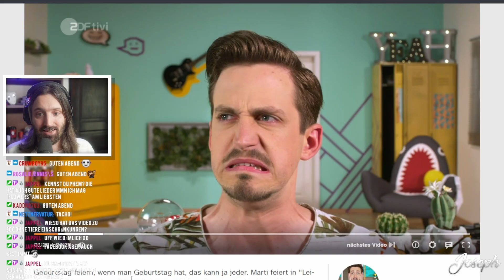Horrorfilme für Kinder? | Filmemacher reagiert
Ich streame donnerstags von 18-20 Uhr auf Twitch.